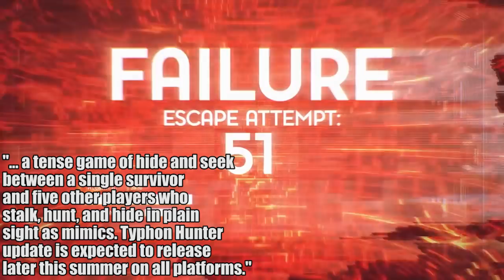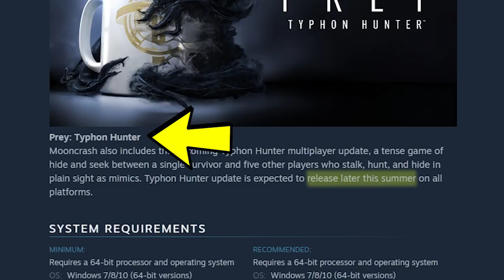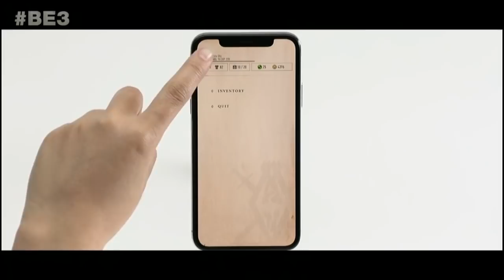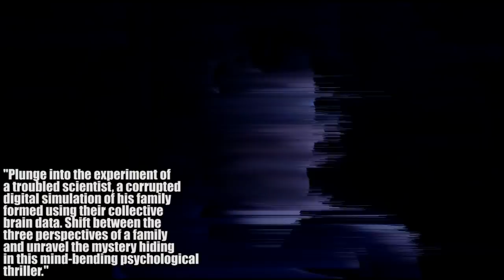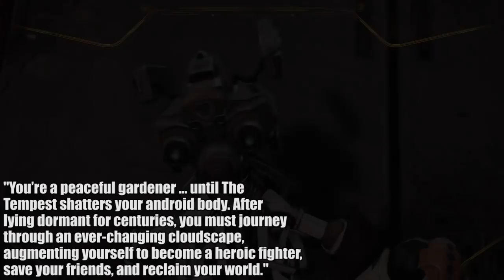Top VR Announcements of E3 2018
There were a lot of VR game announcements and news at E3 this year. Here are the highlights!

My Picks:

Wolfenstein: Cyberpilot - 0:47

XBox silent on VR - 1:36

Prey - 2:13

Elder Scrolls: Blades - 3:16

Transference - 4:24

Stormland - 5:48

Creed: Rise to Glory - 6:48

►Where I get my VR Shirt!

►Awesome Vive gear